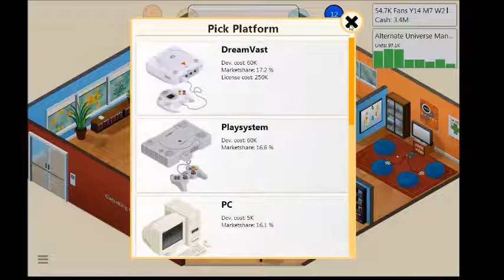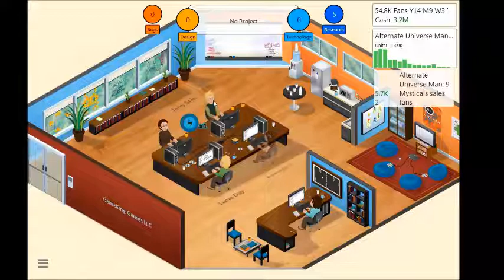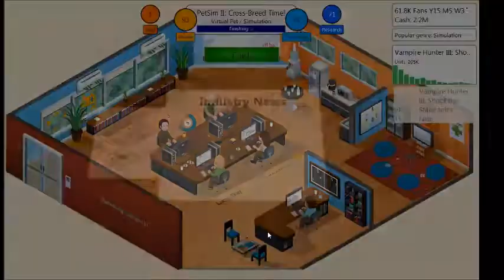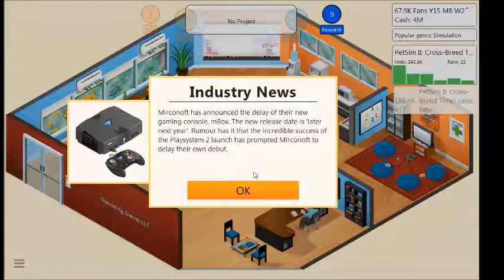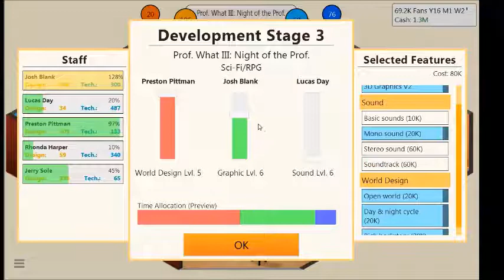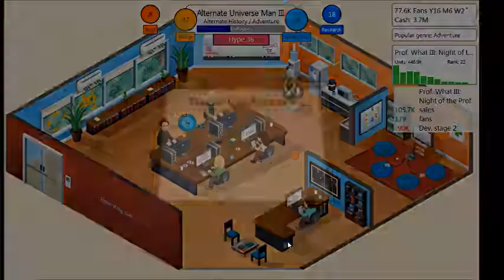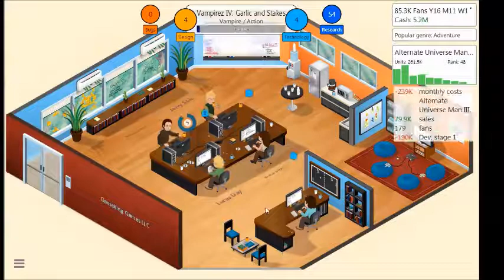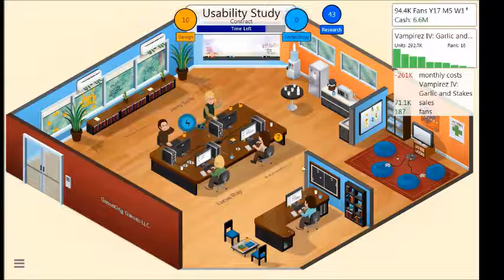Game Dev Tycoon - Next Gen Consoles and Engines! - [6]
Hello everyone! I'm back after the short break! Anyway, if you guys are reading the description, good on you! Have a cookie!